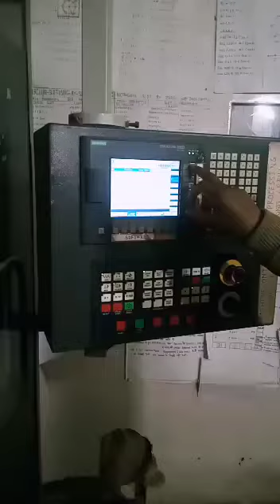Kisi Bhi design ko auto cad se CNC machine pe kaise banaye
See how to make any design from auto cad on cnc machine with full information